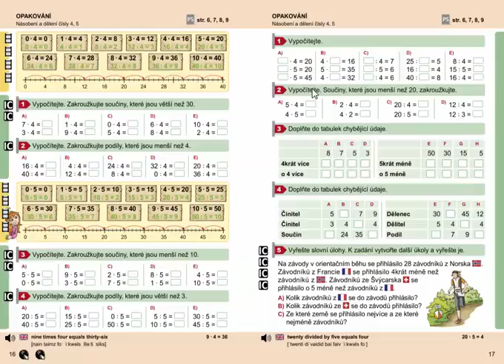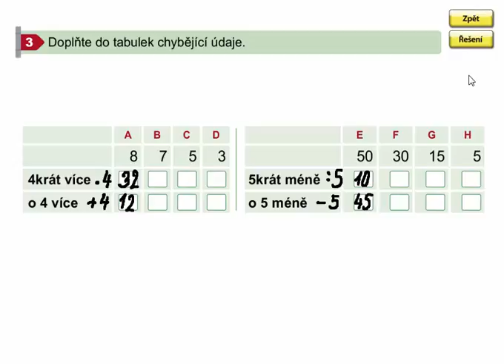Násobení a dělení čísly 4,5 (opakování), Matýskova matematika 7. díl, strana 17, cvičení 3